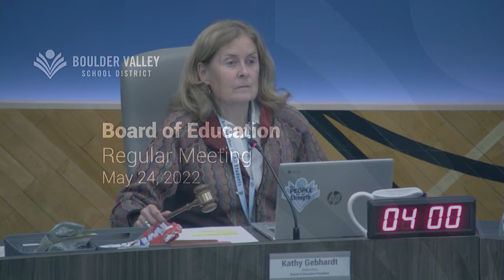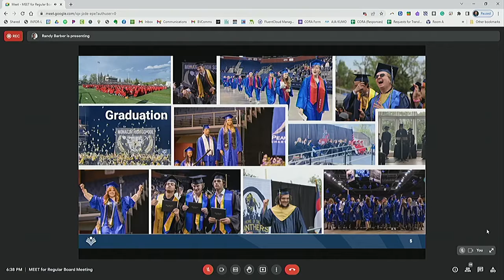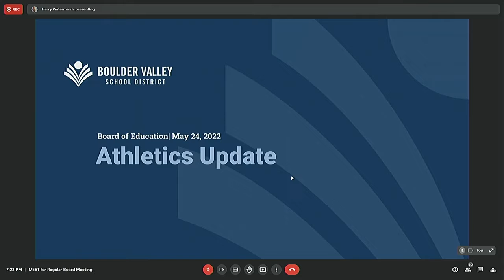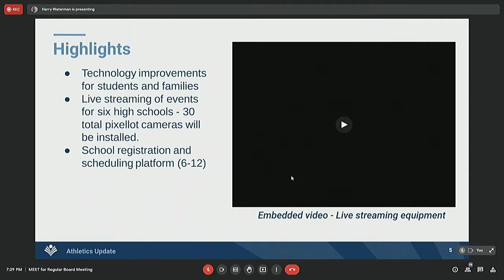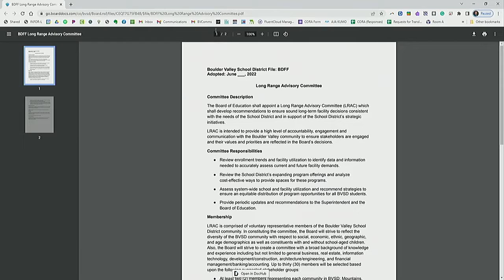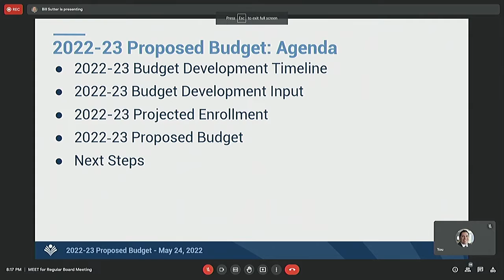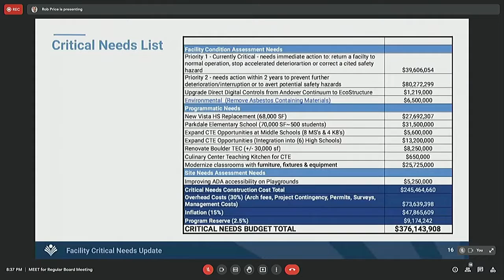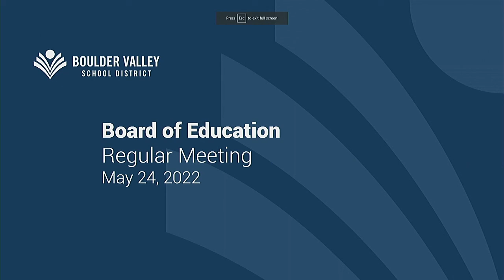Boulder Valley School District Board of Education - Regular Session - May 24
Boulder Valley School District Board of Education - Regular Session - May 24, 2022